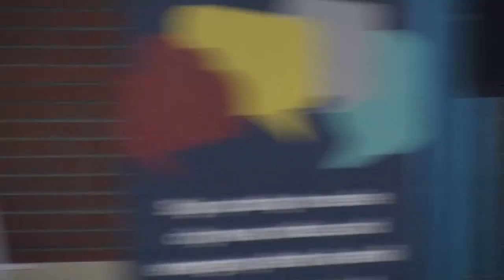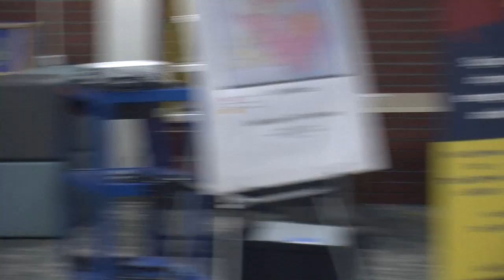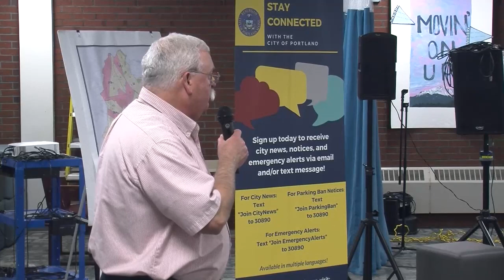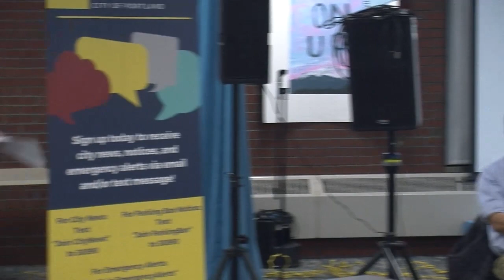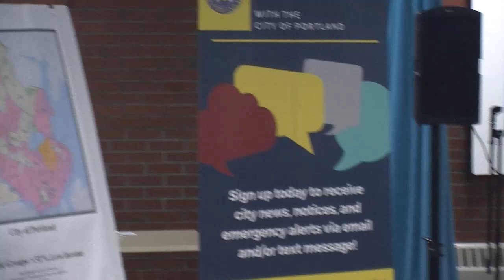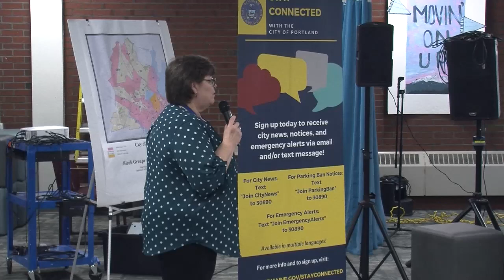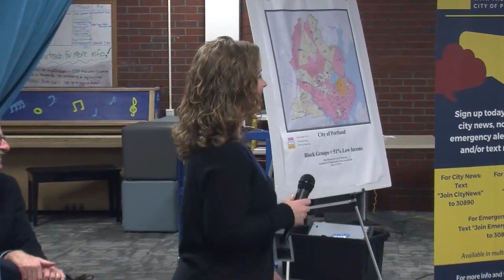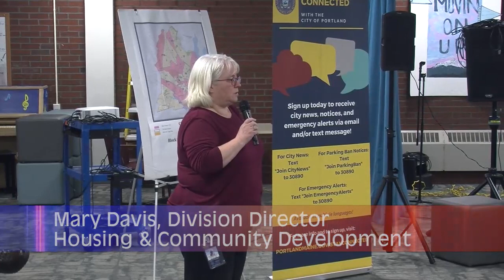Portland District 5 Annual Meeting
Portland City Councilor Kimberly Cook hosts the District 5 Annual Meeting at Casco Bay High School